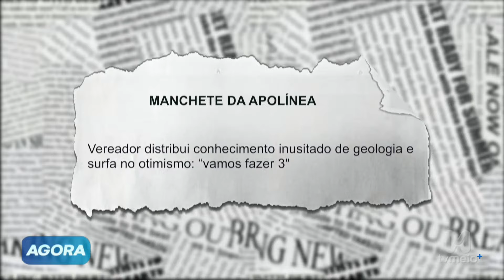Vereador distribui conhecimento inusitado de geologia e surfa no otimismo; "vamos fazer 3"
Em um evento surpreendente, um vereador chamou a atenção ao compartilhar conhecimento inusitado sobre geologia, animando a plateia com um discurso otimista e a frase inspiradora: "Vamos fazer 3". Neste vídeo, vamos destacar os principais pontos abordados pelo vereador, a reação do público e o significado dessa expressão motivacional. Descubra como o conhecimento de geologia foi utilizado de maneira criativa e o impacto desse discurso positivo na comunidade. Fique por dentro dessa história interessante e compartilhe suas impressões sobre a abordagem única do vereador.